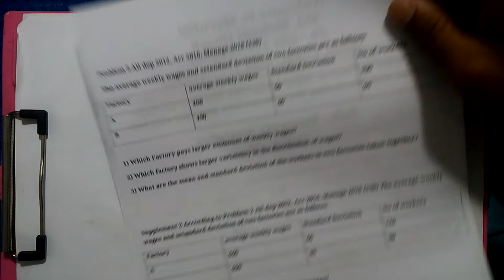business statistics chapter 3 measures of dispersion class 2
আজকের সাপ্লিমেন্ট জমা দিয়েছেন তো?

এটা মাত্র 30 ঘণ্টার কোর্স
প্রতিদিন আধা ঘণ্টা করে পড়লে
দুই মাসে পুরো বই শেষ করে ফেলতে পারবেন ৷

আপনি সারাদিনে যাই করেন না কেন
চাকরি, কাজ বা পড়ালেখা
দৈনিক আধাঘন্টা সময়
এই সাবজেক্ট এর পিছনে দেন
এই সাবজেক্ট আপনাকে 4 ক্রেডিট দিতে বাধ্য ৷

আপনার রেজাল্ট ভালো হোক
এই প্রত্যাশায় ৷

ধন্যবাদ